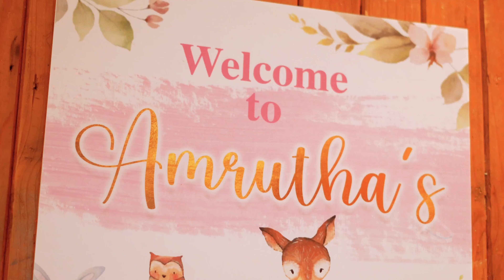Amrutha's 1st Birthday Video